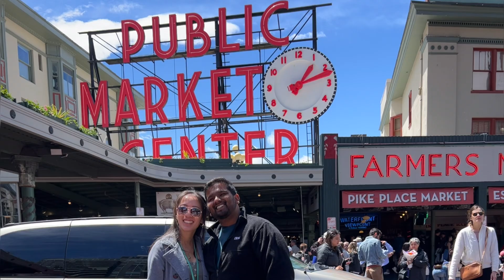Weekend In Seattle | A Film by Amy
Join us for a relaxing weekend in Seattle this June! We'll explore Pike Place Market, enjoy a ferry ride to Bainbridge Island, and savor Seattle's coffee culture. Experience the city's serene waterfront and laid-back atmosphere. Escape with us and discover the charm of Seattle in summer.